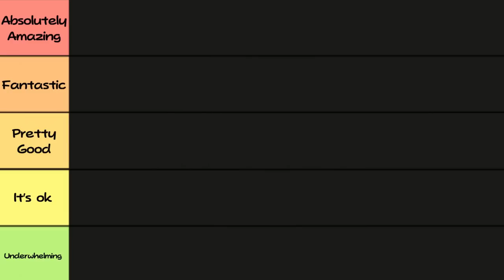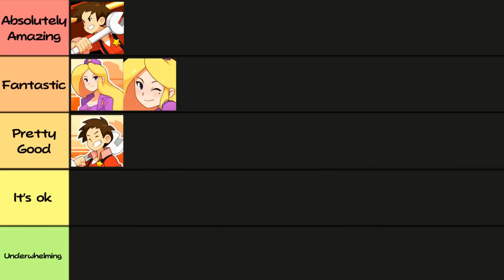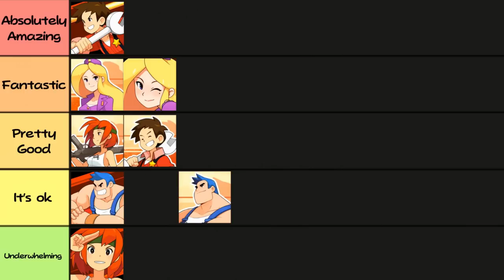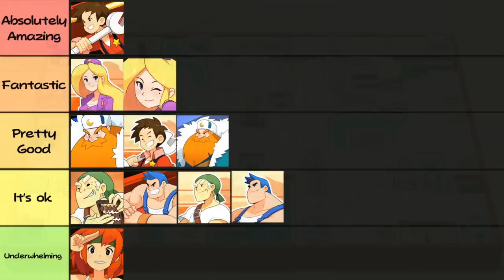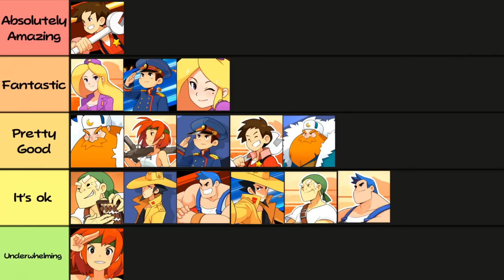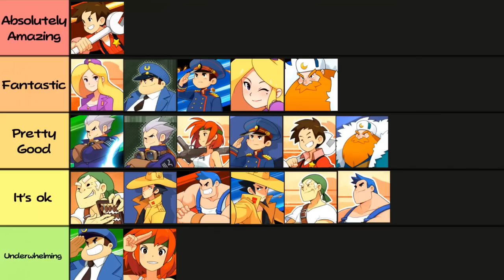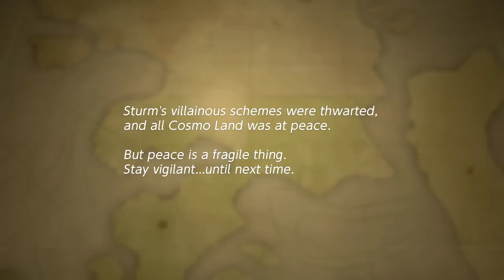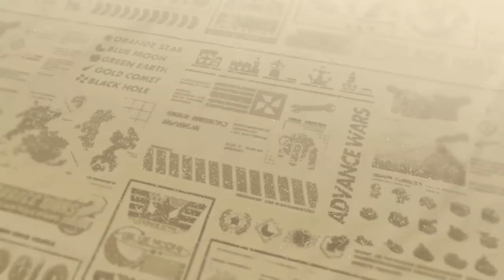Ranking ALL Re-Boot Camp CO Themes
You may have noticed I've been really into the Advance Wars 1+2: Re-Boot Camp remakes. You may also have noticed the soundtrack IS INSANE.
I sat down with Lenny to rank all CO themes and power themes, along with some honerable mentions.

Also, I ripped the soundtrack.

00:00 Introduction
3:25 Nell
5:36 Andy
7:51 Max
9:44 Sami
11:58 Hachi
13:36 Olaf
15:26 Grit
16:38 Colin
18:21 Eagle
21:16 Drake
23:59 Jess
26:51 Kanbei
29:23 Sonja
31:42 Sensei
34:43 Clone
38:16 Flak
40:08 Lash
43:24 Adder
45:47 Hawke
48:21 Sturm
54:50 Kanbei's Resolve
56:14 Super Famicom Wars
57:19 OG Power Themes
1:00:37 Battle Results
1:03:31 Blue Moon Theme
1:04:50 Menu Theme
1:05:36 Conclusion